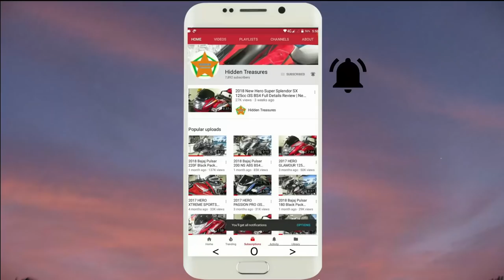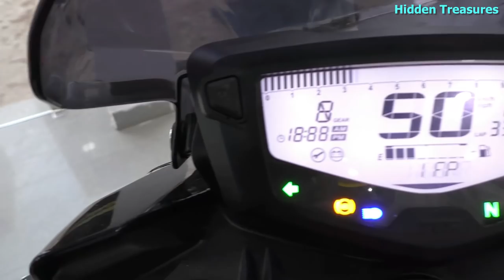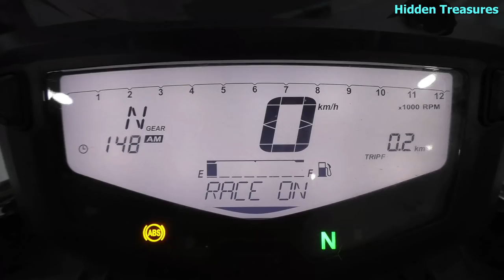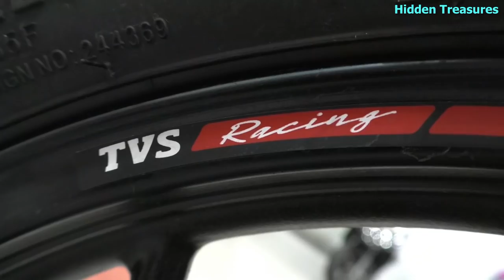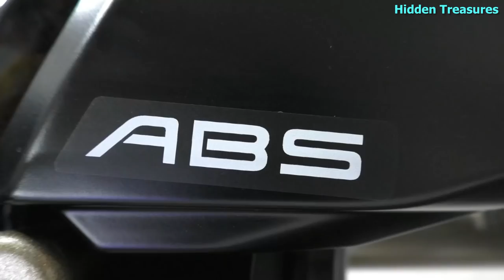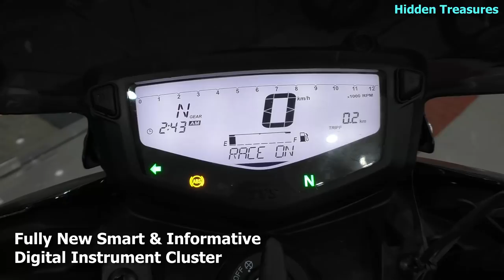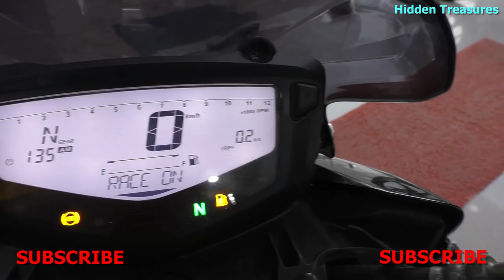2018 TVS Apache RTR 200 4V ABS Race Edition 2.0 Slipper Clutch Full Details Review, Price, Features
Welcome to HIDDEN TREASURES, Today I'm Going To Review All New 2018 TVS APACHE RTR 200 4V ABS RACE EDITION 2.0 NEW SI Technology ENGINE BS4 MODEL WITH Colour.
First of all, Thanks to Joy Motors(TVS) Maheshtala Kolkata & MR. Barun Mondal For CO-OPERATE.
SAY THEM YOU CAME FROM YOUTUBE.